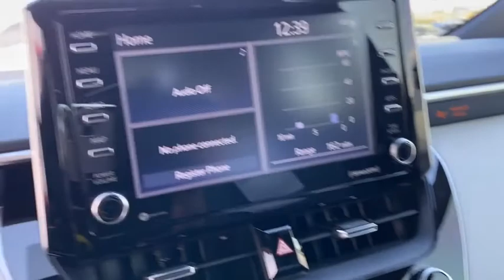2021 Toyota Corolla Davenport, Celebration, Kissimmee, Lakeland, Sebring, FL MJ066803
Celestite Gray Metallic New 2021 Toyota Corolla available in Davenport, Florida at Miracle Toyota. Servicing the Celebration, Kissimmee, Lakeland, Sebring, FL area.

Miracle Toyota
37048 US-27

Recent Arrival!Celestite Gray Metallic 2021 Toyota Corolla SE 2.0L I4 DOHC 16V18 Machined Alloy Wheels 4-Wheel Disc Brakes 6 Speakers ABS brakes Air Conditioning AM/FM radio Apple CarPlay/Android Auto Auto High-beam Headlights Automatic temperature control Brake assist Bumpers: body-color Delay-off headlights Driver door bin Driver vanity mirror Dual front impact airbags Dual front side impact airbags Electronic Stability Control Emergency communication system: Safety Connect with 3-year trial Exterior Parking Camera Rear Front anti-roll bar Front Bucket Seats Front Center Armrest Front reading lights Front Sport Seats Front wheel independent suspension Fully automatic headlights Heated door mirrors Illuminated entry Knee airbag Leather Shift Knob Leather steering wheel Low tire pressure warning Occupant sensing airbag Outside temperature display Overhead airbag Panic alarm Passenger door bin Passenger vanity mirror Power door mirrors Power steering Power windows Premium Fabric Seat Trim Radio data system Radio: Audio Rear anti-roll bar Rear seat center armrest Rear side impact airbag Rear window defroster Remote keyless entry Security system Speed control Speed-sensing steering Split folding rear seat Spoiler Steering wheel mounted audio controls Tachometer Telescoping steering wheel Tilt steering wheel Traction control Trip computer Turn signal indicator mirrors and Variably intermittent wipers.Factory MSRP: $24102 31/40 City/Highway MPG